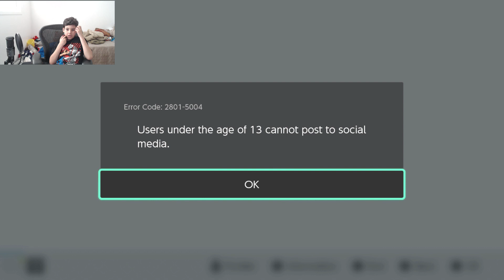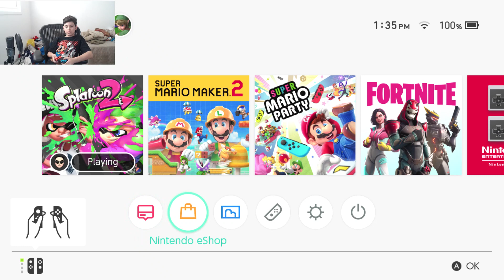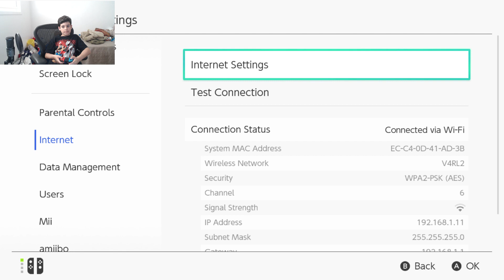Splatoon 2 FINALFEST SPLATFEST!!!!!!!!!